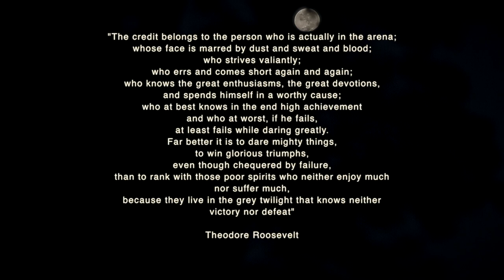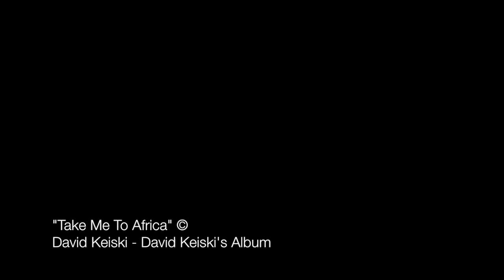the - béret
Protrack anti-poaching trainees completing their final challenge. the 27km run. receiving their béret.